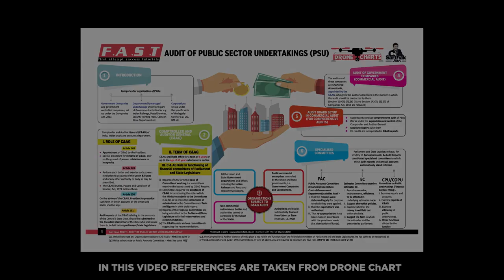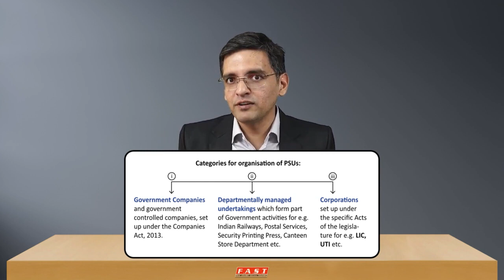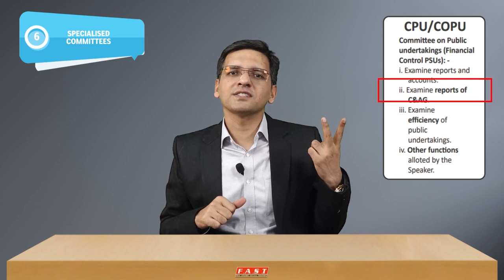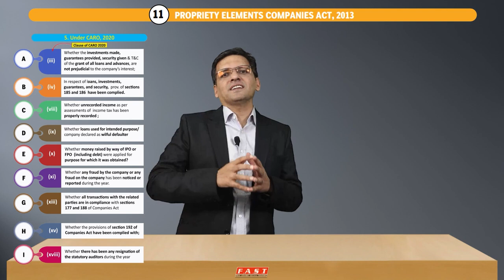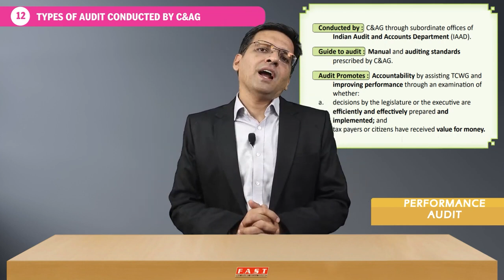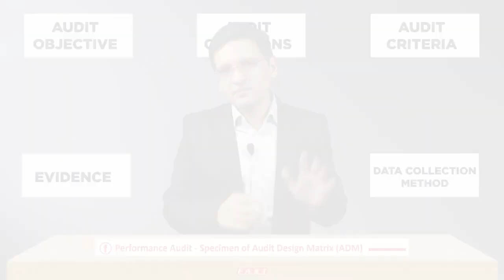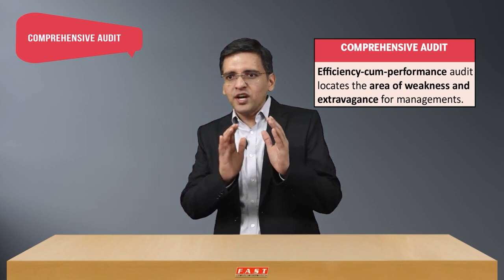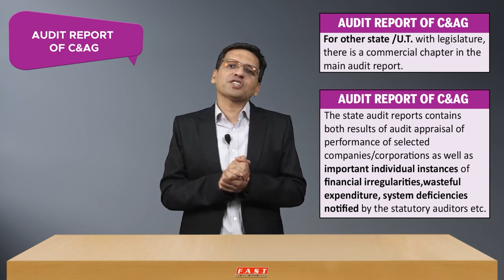Revolutionary!!! Audit of Public Sector Undertakings PSU- Watch once Remember forever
This video of Study Once Remember Forever Series of CA Final Audit is next in series after Audit Under Automated Environment. Shared now for use of Nov22 students to facilitate revision, but you may watch this video in speed as this is a regular batch video with a new technique making this our best innovation to .
Make AUDIT
More Simple, Easy to Remember
More Interesting & Engaging
Simply, More Scoring!!!

For Revisions, ABC, Amendments and Other Revision Videos of AUDIT